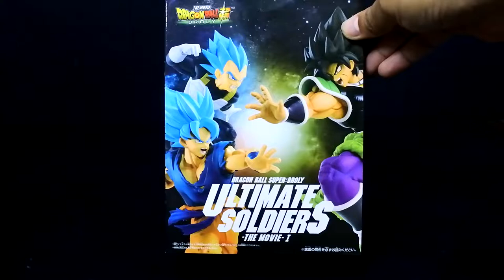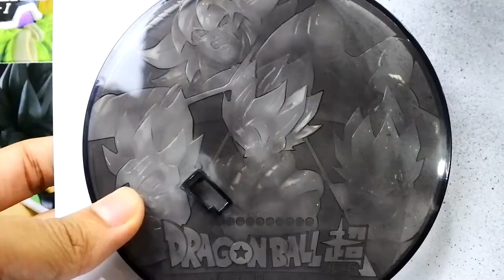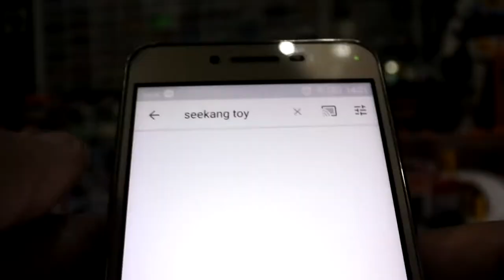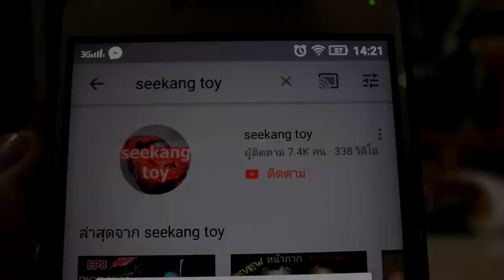เเกะกล่องรีวิว Broly Figure Ultimate Soldiers Dragon Ball Super Banpresto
Product Features
9.06 inches (23cm)
Made of plastic
From Dragon Ball Super the Movie
Rage mode